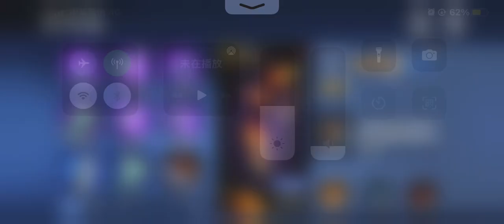忍者必須死 最新禮包兌換碼